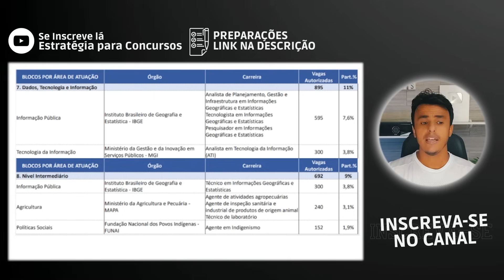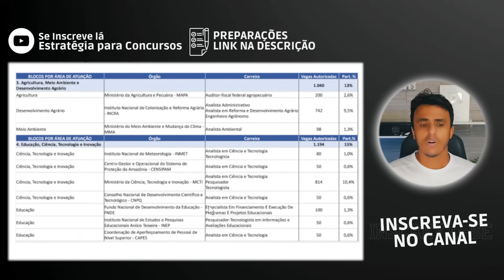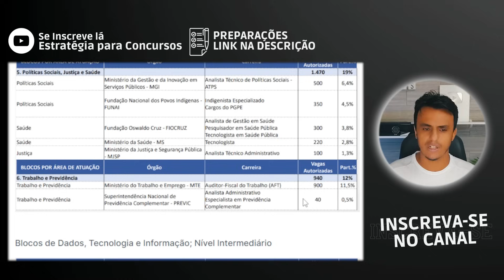Concurso IBGE Efetivos deve participar dos Concursos Unificados e pouca gente percebeu um detalhe!!!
O Instituto Brasileiro de Geografia e Estatística (IBGE) deve ser um dos órgãos a participar do Concurso Nacional Unificado. Isso porque na tabela apresentada pelo Governo Federal há mais de 600 vagas previstas para nível médio, além da área de Dados, Tecnologia e Informação Pública.

Em portaria publicada no dia 19 de julho, o IBGE recebeu autorização para abrir um novo concurso com 895 vagas efetivas. Desse total, 300 serão para técnico em informações geográficas e estatísticas, cargo de nível médio.

As demais vagas serão para analista de planejamento, gestão e infraestrutura em informações geográficas e estatísticas (275); tecnologista em informações geográficas e estatísticas (312); e pesquisador em informações geográficas e estatísticas (oito), cargos de nível superior.

O IBGE é um dos poucos que receberam aval para cargos de nível médio, ao lado apenas da Fundação Nacional dos Povos Indígenas (Funai) e do Ministério da Agricultura, Pecuária e Abastecimento (Mapa).

Como o Governo Federal incluiu os cargos de nível médio na proposta do Concurso Nacional Unificado, apresentada na sexta-feira, 25, a expectativa é de que o IBGE esteja na seleção.

A autarquia ainda apresenta autorização para cargos ligados à Informação Pública, outra área prevista no concurso unificado.